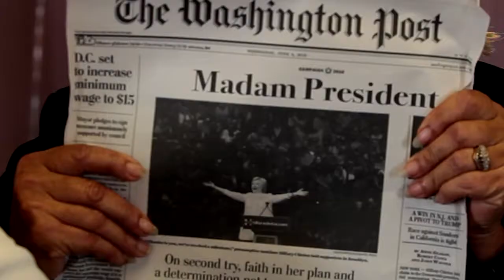Crack the Ceiling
I'm with HERSTORY. Crack the Ceiling.